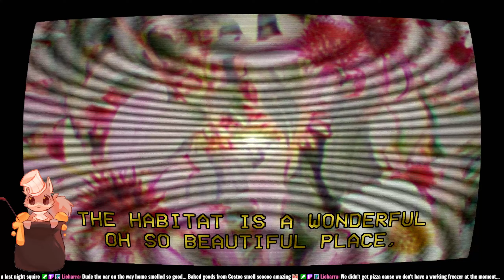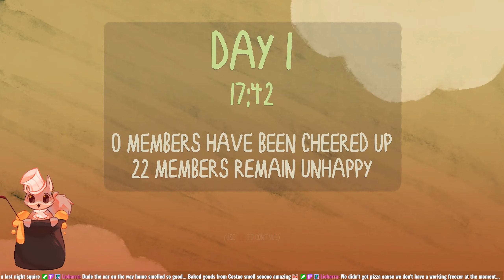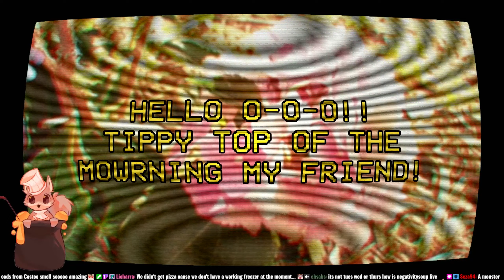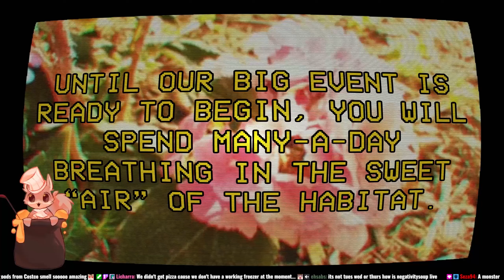Squire Streams Smile For Me [2023/5/28]